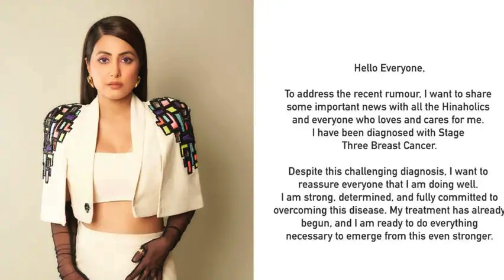Hina Khan’s Powerful Cancer Battle | Full Story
TV actress Hina Khan recently shared her journey with Stage III breast cancer, inspiring millions with her strength and resilience. In this video, we’ll take a look at her ongoing fight, the challenges she faces, and her message of hope for others. Let’s come together to support Hina and spread awareness for breast cancer. 💖

Series ON OTT channels sometimes use Film Clips, TV series Clips, Web Series Clips, and Animation Series Clips to explain the Film, Web Series, Trailers and Songs, but all under section 107 of the Copyright Act 1976, allowance is made for FAIR USE for purpose such as criticism, comment, news reporting, teaching, scholarship, and research.